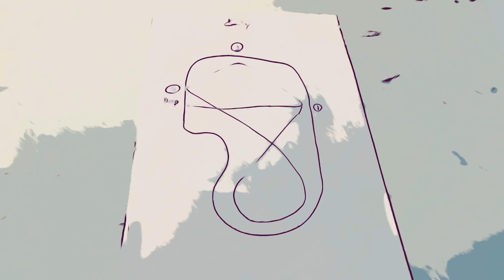วิธีปั้มความเร็วใน Bowl - Boarding Time -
วันนี้ผม ได้ ไปที่สนาม SW13 เพื่อ จะแชร์ประสบการณ์ การปั้มspeed ใน Bowl ครับ ลอง มาดูกัน ครับวันนี้ มีอะไรบ้าง

“Boarding Time”แชร์ประสบการณ์ ของผม และผู้คนที่ได้เจอ ทางด้านกีฬา ประเภทบอร์ด  ทางด้านดนตรี เเละ life style.

“Boarding Time” shares my experiences of boarding sports, music and life style with people who have come across board.